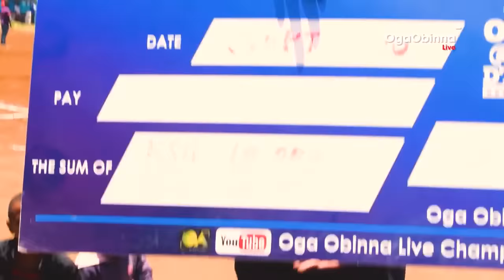OBINNA LIVE - Straight line Challenge Ep 2 SSN1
OgaObinna on this show visits different hoods and brings the money with him.
Stay ready for your hood might be next.
Simple fun challenges that will earn you some serious money.

WATCH OFFICIAL VIDEO HERE!! 🙏🏾👌🏿💯🤩🤩🤩🤩

TAXI PROBLEMS

TOXIC BOYFRIENDZ

FIRST TIME.

MY MUSIC

OBINNA LIVE